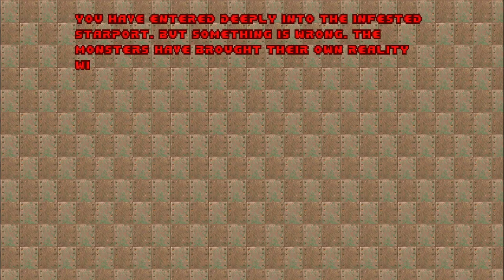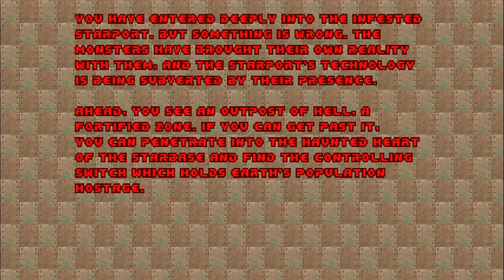Doom 2 2